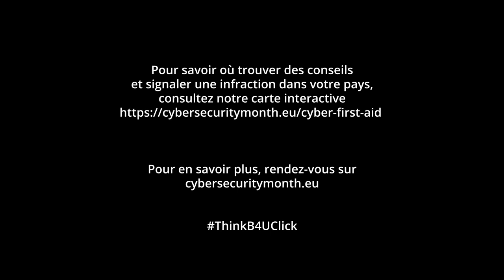Cyber first aid Episode2 FR